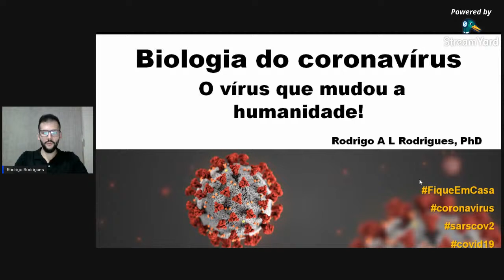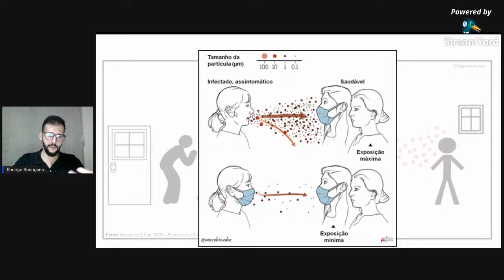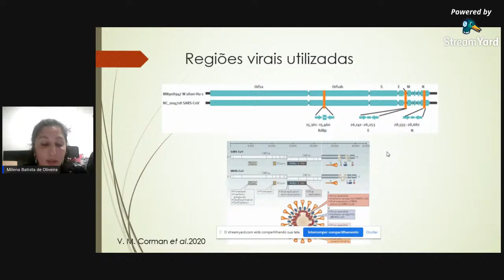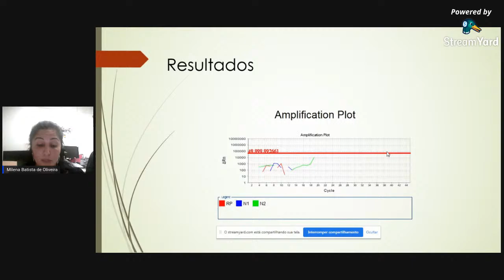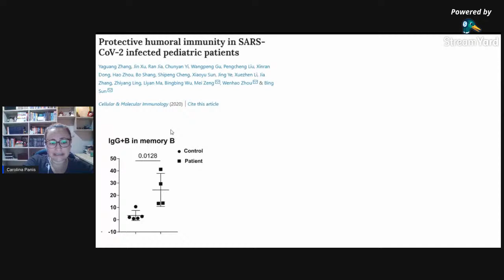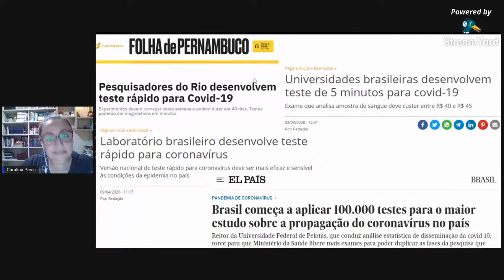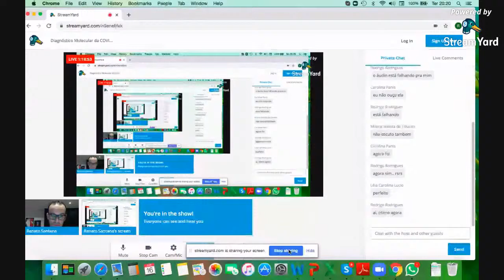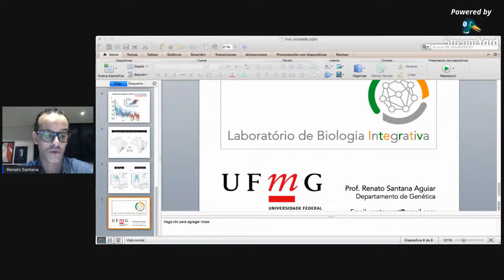1ª Webinar: Diagnóstico Molecular da COVID-19